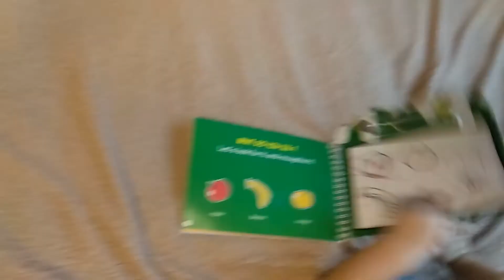👩‍👧‍👧 Мое утро с 2 малышами 🌮🍔 Что едим 🏠 Новости о доме 🌞 Наш веселый вечер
День многодетной семьи. Наша еда. Живем в одной комнате в 10 кв.